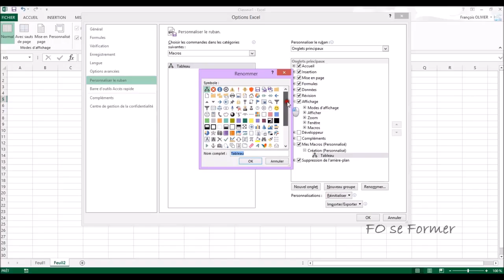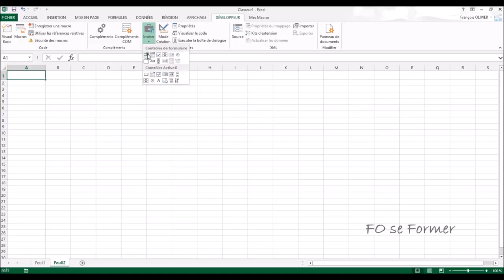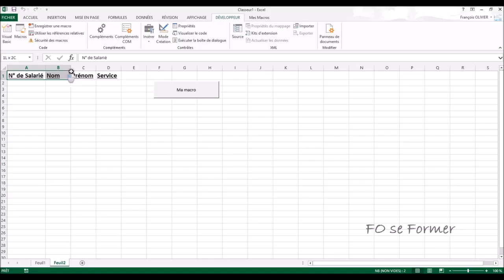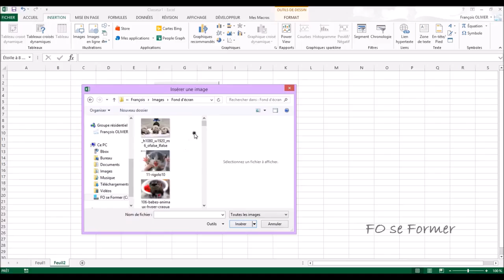Excel VBA : Lancement rapide d'une macro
Voici différentes manières pour exécuter sa macro dans Excel 2010 et 2013.

00:00 Introduction
00:20 Lancement d'une macro à partir du ruban affichage
00:39 Lancement à partir d'un onglet personnalisé
03:53 Lancement d'une macro à partir d'un bouton
05:40 Lancement à partir d'une forme ou d'une image